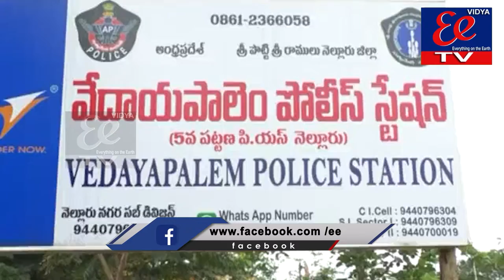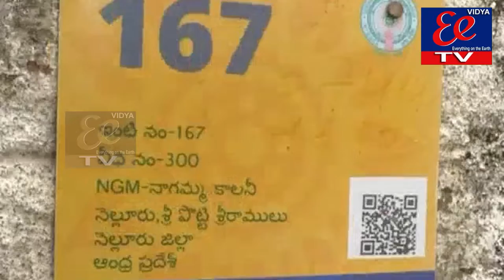EE TV NEWS || BULLETIN || 17.07.2021